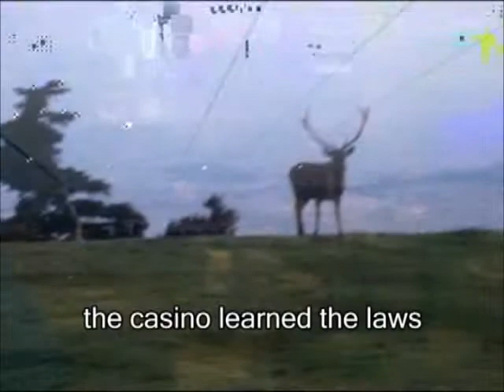Casino SCREEN03+sound web avi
CASINORUIN 3/3

Andreas Angelidakis, 2012

3D + animation: Sotiris Vasiliou
additional 3D: D. Tegelidis
photoediting A. Syriou
video edit: AA